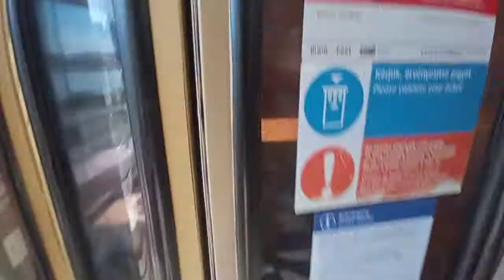ICS GANZ VILLAMOS 1438 BKV BKK RÖVID UTAZÁS A 2 VONALON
VISZONYLAT 2 VILLAMOS
TELEPHELY:BUDAFOKI KOCSISZÍN
VALÓSZÍNŰ EGY KIS OLAJ KENÉS RÁ FÉRNE